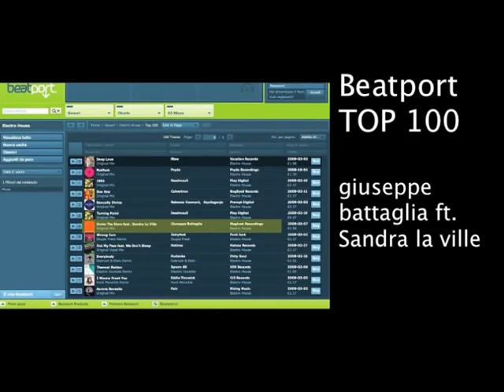Giuseppe Battaglia / Sounds Part Two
/// tracks

1 / GIUSEPPE BATTAGLIA & FABIO AMOROSO - UNDER THE STARS ( FT. SANDRA LA VILLE )
2/ MANUEL COSTA , AMOROSO, VEROMI - HAPPY TRIP ( GIUSEPPE BATTAGLIA RMX )
3/ AZORA - ILUZII ( GIUSEPPE BATTAGLIA RMX )
4/ HENRY PASS & FABIO AMOROSO - MY NAME IS HENRY PASS ( GIUSEPPE BATTAGLIA RMX )

label_ Smilax rec

all this track are available on digital stores: beatport, juno and many more.